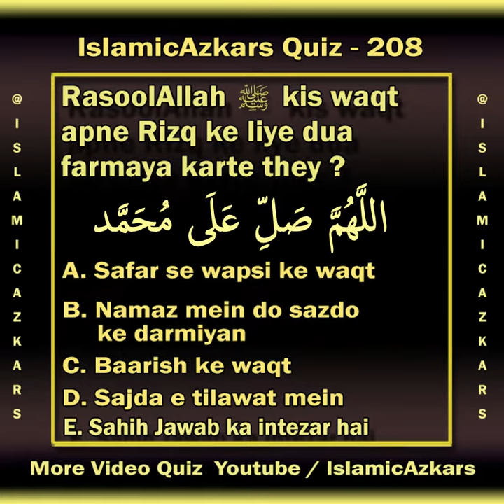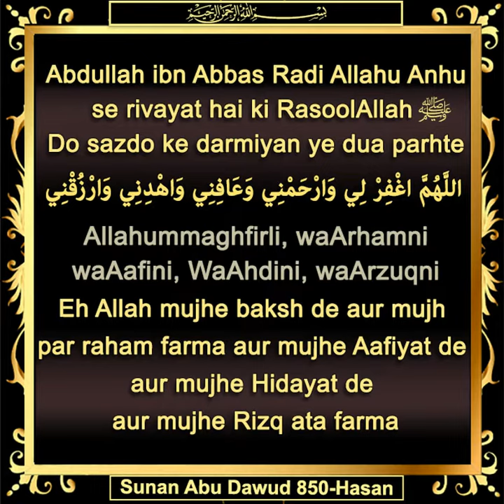Sawal 208 : Rasool-Allah ﷺ kis waqt apne Rizq ke liye dua farmaya karte they ?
✅ *Sahi Jawab B. Namaz mein do sazdo ke darmiyan* 💐
Abdullah ibn Abbas radi allahu anhuma se rivayat hai ki Rasool-Allah sallallahu alaihi wasallam Do sazdo ke darmiyan ye dua parhtey they
Allahummaghfirli, waArhamni , waAafini, WaAhdini, waArzuqni
اللَّهُمَّ اغْفِرْ لِي وَارْحَمْنِي  وَعَافِنِي وَاهْدِنِي وَارْزُقْنِي

(Eh Allah mujhe baksh de aur mujh par raham farma aur mujhe Aafiyat de aur mujhe Hidayat de aur mujhe Rizq ata farma)
Sunan Abu Dawud 850-Hasan

AL Bara Radi Allahu Anhu se rivayat hai ki Rasool-Allah  sallallahu alaihi wasallam ke ruku , Sazda , ruku se sir uthaney ke baad ka waqt aur dono Sazdo ke darmiyan baithney ka waqt Takriban barabar hota tha